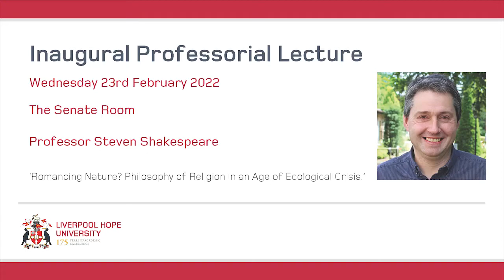Professor Steven Shakespeare - Inaugural Lecture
Romancing Nature? Philosophy of Religion in an Age of Ecological Crisis.

Wednesday 23rd February 2022